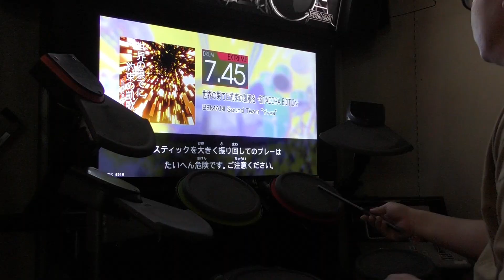【GITADORA】世界の果てに約束の凱歌を【EXT】 LV.7.45【FULL COMBO!!】これは慣れてないとおいしくないぞ？！ KAZUSIDO 動画 １４２７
２０２２年　３月８日　更新日
【KAZUSIDO LINEスタンプ始めちゃいました!!】
↓【その他に】↓
GITADORA Drummania BEMANI